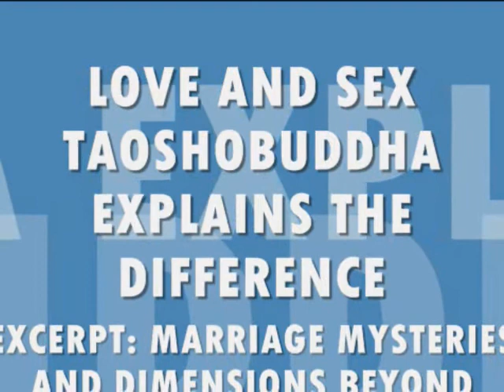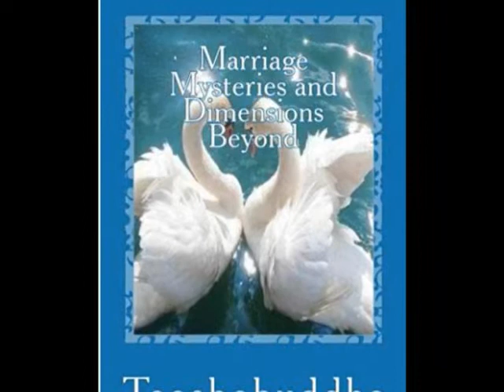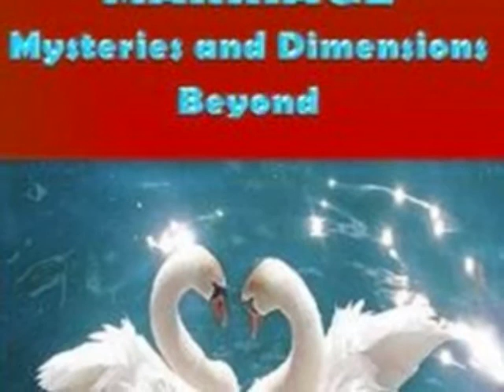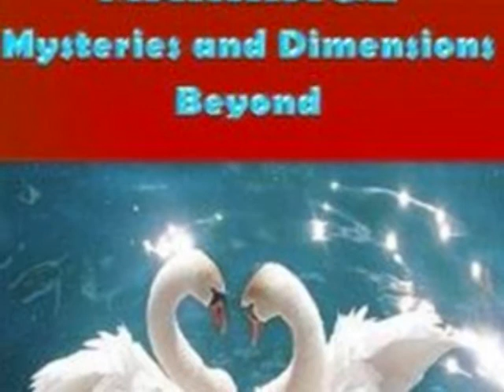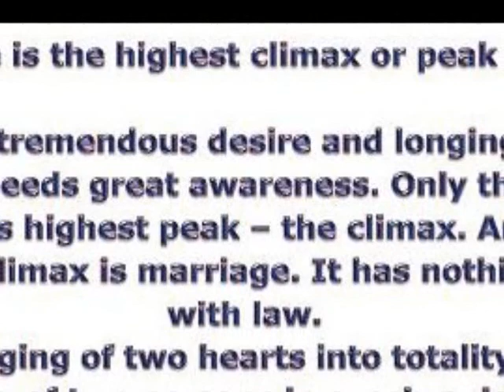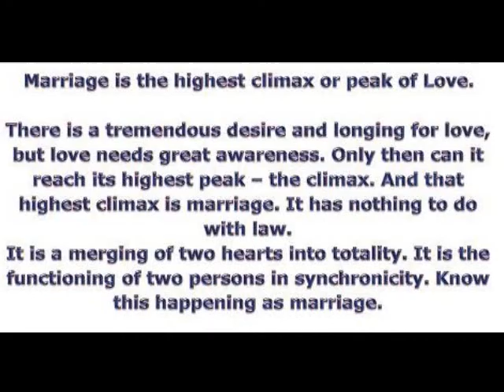TAOSHOBUDDHA EXPLAINS NATURE OF LOVE AND SEX & DIMENSION BEYOND.wmv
Love and Sex

What is meant by returning to the heart center?  Does it mean one becomes more passionate? Is the heart also the source of passion? Can a man who is authentically centered at the heart be called passionate?

Heart is not the center of passion. Instead heart is the center of compassion.

Usually the existential bio energy is centered at the earth center which is the first center of your psycho-spiritual energy. Then you are full of passion. The expression may be dormant. In that case it remains passive. And when the energy activates it usually becomes aggressive. Then it is passionate.  You can direct this energy into creative acts. This is lop-sided development. There will be no explosion of joy in you.

When the energy is released from the earth center and reaches to the water center harmony and balance is attained. The overflowing passions balance the two centers. These two centers are called the centers of passion. When you continue meditation then you anima and animus or male and female centers are balanced. This is when the horses of passions are subjugated. Energy is harnessed.